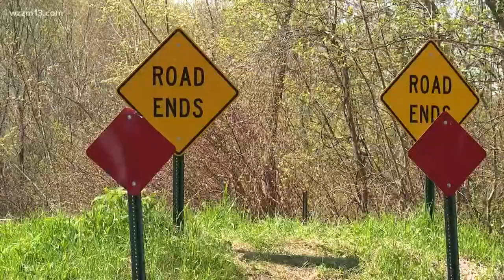Foul play not suspected in death of missing man from Grand Haven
The body of Jeffery Scarbrough was located Tuesday evening inside his Honda Pilot submerged in the Muskegon River near the Creston Road boat launch.